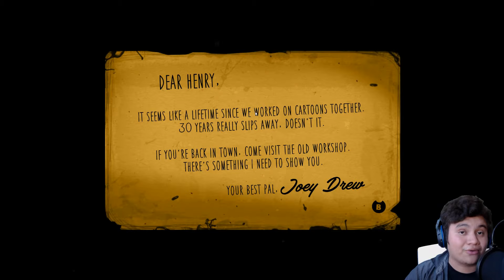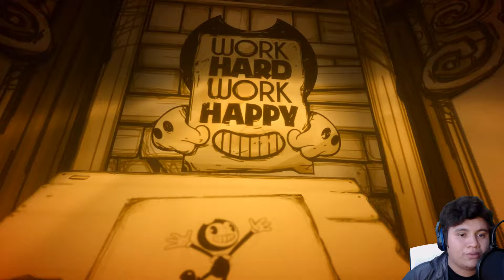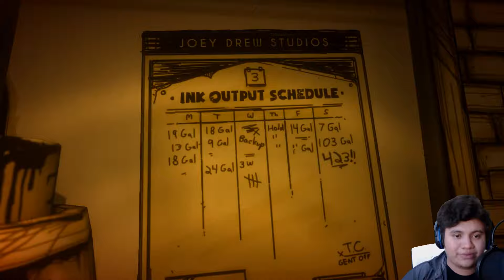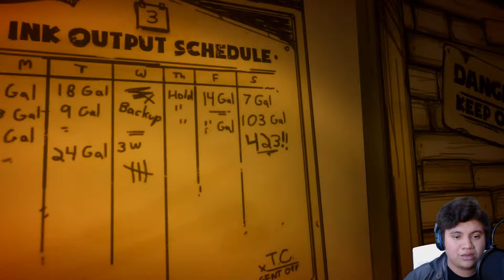Bendy and the Ink Machine Chapter 1 - Horror Cartoons - Moving Pictures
Welcome back guys! It's Musica Senpai! Today we are playing Bendy and the Ink Machine Chapter 1, although the game is somewhere at 2 years old I have finally decided to cover it just for fun, in this game we get to experience a horror cartoon atmosphere with astonishing graphics and unexpected scares, Chapter 1 progress through the arrival, finding the 6 objects to power up the ink machine and some more!

Chapter 1 Moving Pictures

Release Date: Apr 27, 2017
Developer: Joey Drew Studios Inc.
Publisher: Joey Drew Studios Inc.

Outro Remix: Stranger Think C418 Remix
Outro by: C418